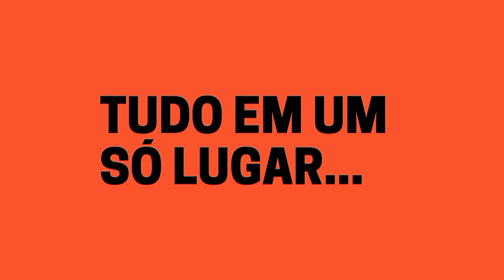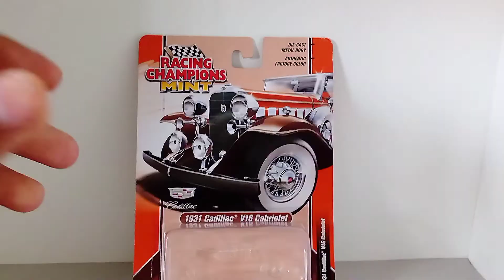Análise do Cadillac V16 Cabriolet 1931(Racing Champions)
NOS ACOMPANHE TAMBÉM NA REDE SOCIAL:
Instagram Oficial do Canal: